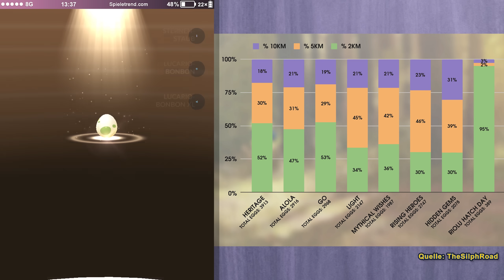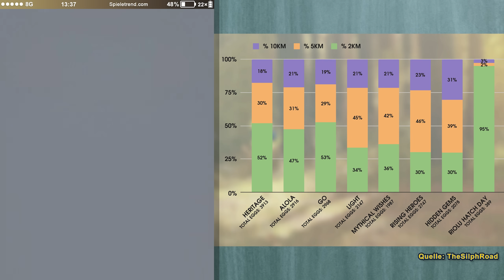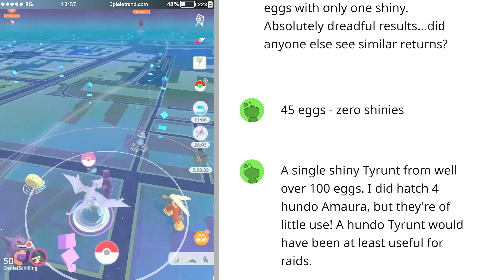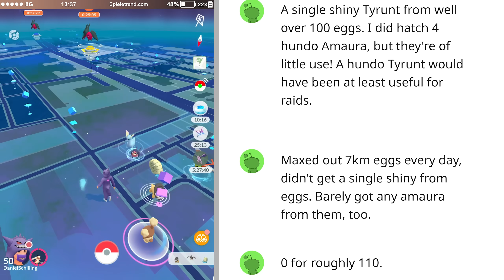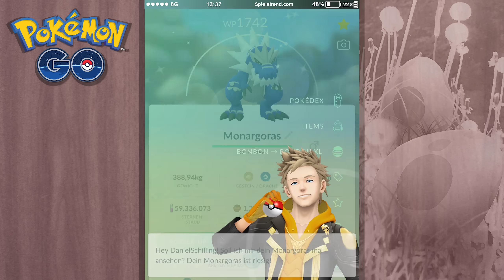Waren die Event-Eier in Pokémon GO Abzocke?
► Waren die Event-Eier Abzocke? | Pokémon GO Folge 2248